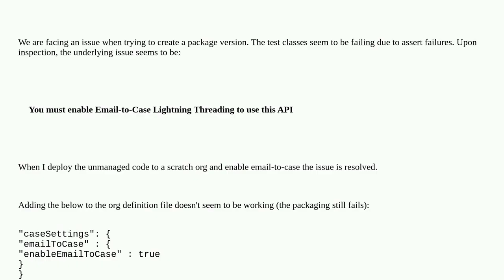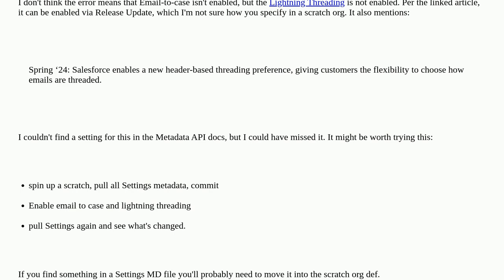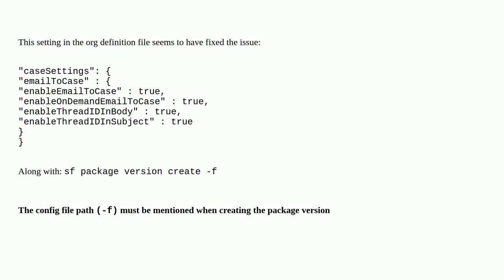Salesforce: Packaging error: Email-To-Case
Packaging error: Email-To-Case

A special thanks goes out to the awesome community

  salesforcedx email2case package email managed-package